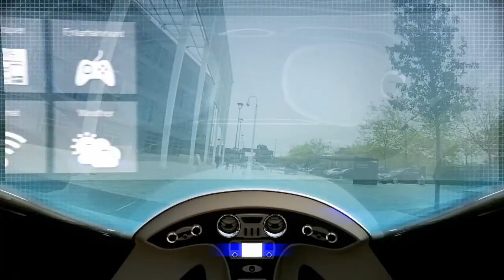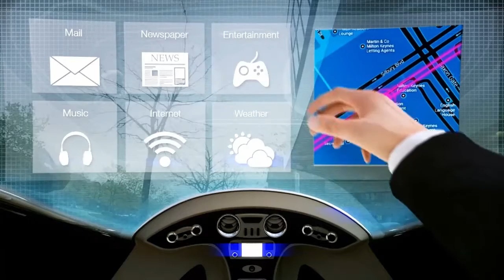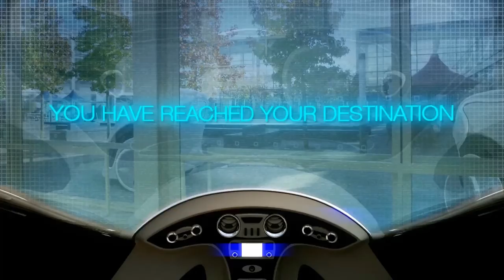Driverless Pods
Featured on both Sky News and BBC News, this promotional animation created by Virtual Viewing  demonstrates the functions of driverless "Pods"; autonomous vehicles that will revolutionise the way we travel, taking to the streets of Milton Keynes as soon as 2017! The idea is the product of the collaborative efforts of Transport Systems Catapult, Milton Keynes Council, the Department for Business Innovation & Skills and the Automotive Council UK, and we were very excited to have been involved.